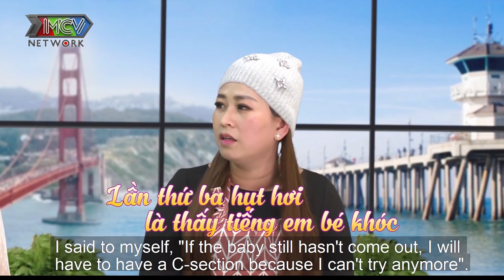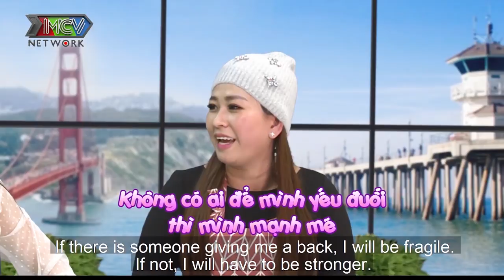SỤT 10 KÍ 3 THÁNG ĐẦU THAI KÌ mẹ bỉm sữa bị nghén từ lúc cấn bầu đến lúc lên bàn mổ